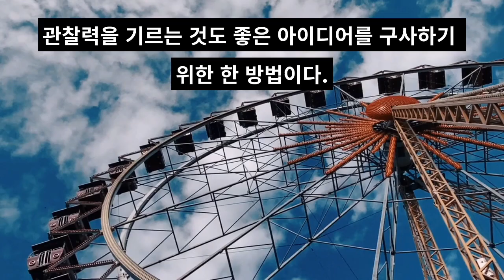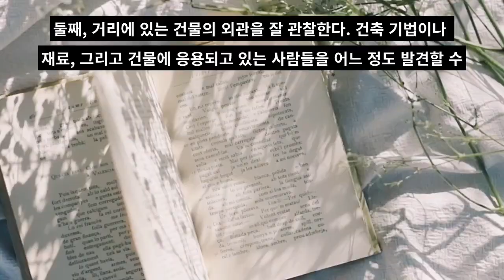관찰력을 키우라! 관찰을 많이 하면 아이디어가 무럭무럭 자란다.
관찰력을 기르는 것도 좋은 아이디어를 구사하기 위한 한 방법이다. 이것은 평소에 그냥 지나치는 사물이라도 주의깊게 관찰하게 된다.
어느 거리를 가든 약국이 있게 마련이지만, 평소에는 눈에 잘 띄지도 않고 크게 의식하지 못한 채 지나쳐 버린다. 그러나 열이 있어 해열제가 필요해지면 ‘어머, 이런 곳에 약국이 있었네’라고 새로운 발견이라도 한 듯한 느낌이 든다.  결국 약국을 찾는 것과 같은 마음의 자세, 즉 문제의식이 있어야 한다. 문제를 가지고, 이를 해결하겠다는 마음이 되지 않고서는 아무것도 보이지 않는다. 그래서 창조력은 관찰력에 비례한다고 하는 것이다.
생각하기 위한 재료는 각도를 바꾸어 보면 주변에 얼마든지 있다. 눈에 익은 것을 새로운 각도에서 보거나 새로운 것을 눈에 익은 것으로 자기의 문제로 끌어당겨 본다. 이것은 창조력을 발휘하는데 기본적인 자세이다.  다음은 관찰력 향상을 위해 체크해 볼 만한 다섯 가지의 항목이다.
첫째, 건물, 나무나 꽃, 자동차 등 눈을 통해 들어오는 모든 사물을 유심히 관찰하면서 천천히 산책을 한다.  관심을 갖고 있는 대상에서는 무엇인가 뚜렷한 특징을 찾아 보고, 그 특징을 어떤 것에 응용할 수 있는지를 생각해 보는 자세가 중요하다.
둘째, 거리에 있는 건물의 외관을 잘 관찰한다.  건축 기법이나 재료, 그리고 건물에 응용되고 있는 사람들을 어느 정도 발견할 수 있는가를 체크해 본다.
셋째, 장난감을 자세히 관찰해 본다.  어린이들이 왜 좋아하는 것인지, 그 장난감의 특징을 다른 장난감에 응용할 수는 없는지, 개량을 해야 할 여지는 없는 것인지 등을 생각하면서 말이다.
넷째, 가장 관심 있는 분야를 선택하고, 그에 관한 모든 점에 관하여 관찰한다.
다섯째, 앞서 달리고 있는 회사의 성공비결은 무엇이며, 그 기본적 원리를 응용할 수는 없는 것인지를 생각한다.